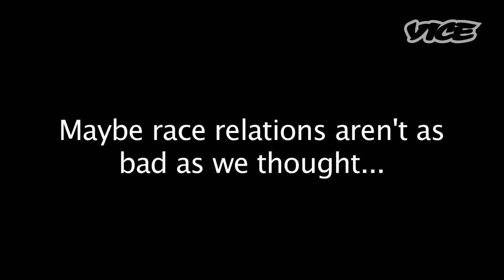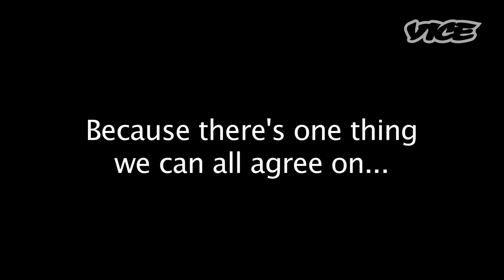The Jim Norton Show: Race Relations (MOS) feat. Sherrod Small & Rich Vos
On the fourth episode of The Jim Norton Show, Jim sits down with comedian's Rich Vos, Sherrod Small, and Dave Attell, for a discussion that could never happen on a traditional talk show.